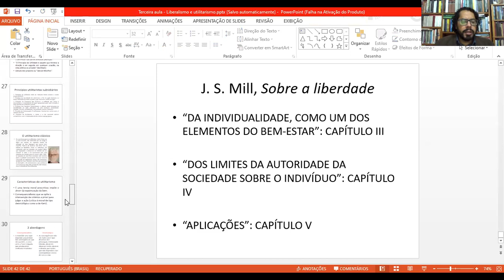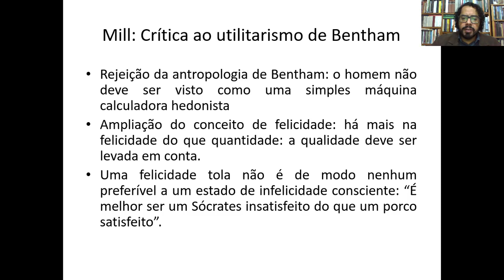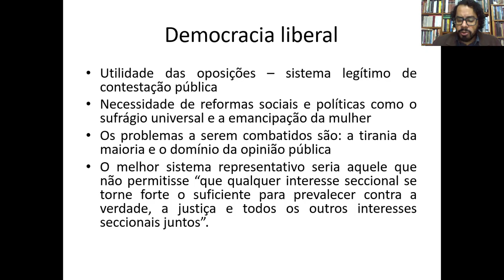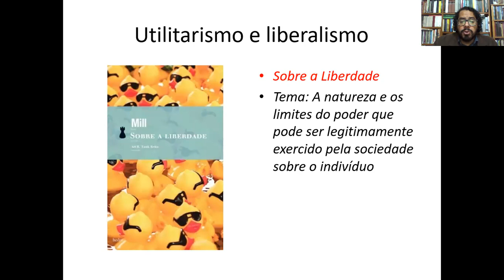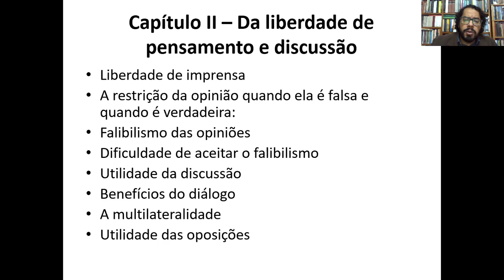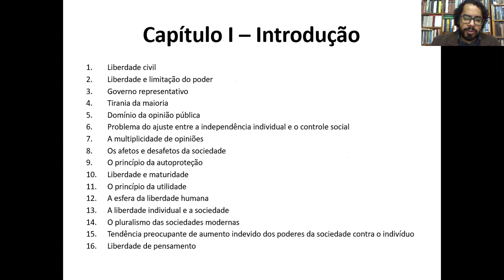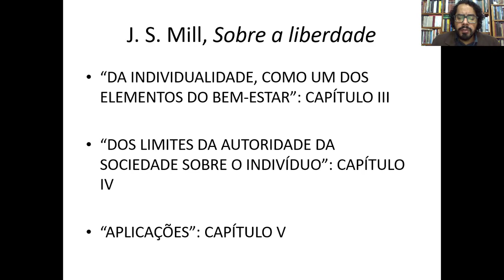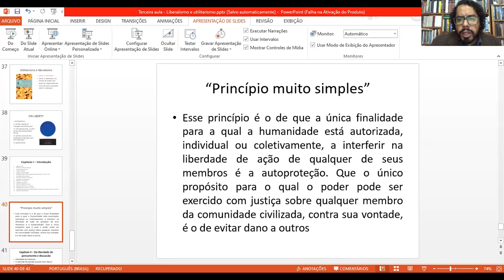Terceira aula: Liberdade e bem-estar social - Parte 2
Segunda parte da aula sobre liberalismo e utilitarismo
On liberty de John Stuart Mill